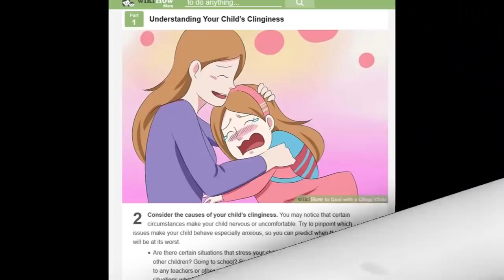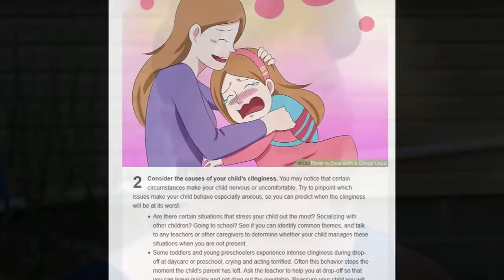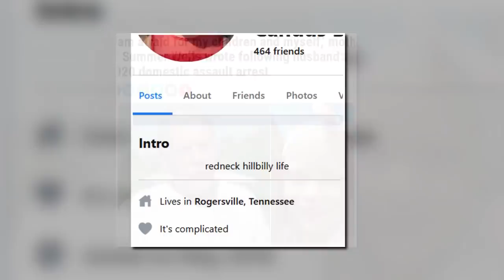Day 30 Why Was Summer So CLINGY? "I found it hard to teach, she had her arms around me all the time"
Mother of Summer Wells, community hold prayer vigil for missing girl
My Child Is Clingy. Am I Doing It Wrong?